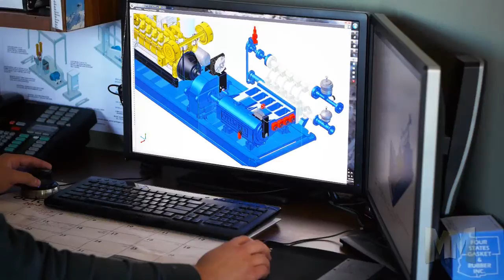Power Zone Equipment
The presentation of Power Zone Equipment, Inc. created by Manufacturing Marvels® which aired on The Fox Business Network® on October 31st, 2013.